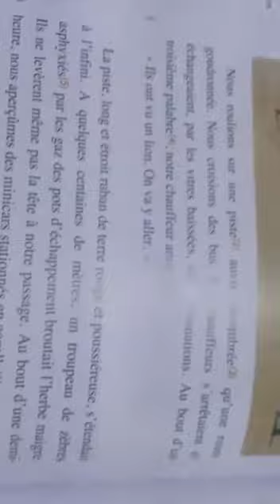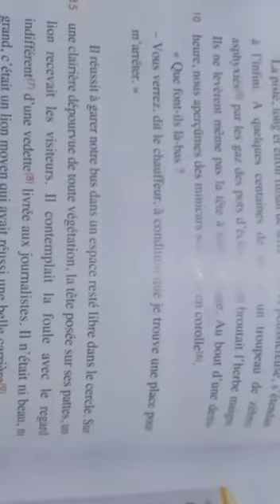EB7 - Français - 2